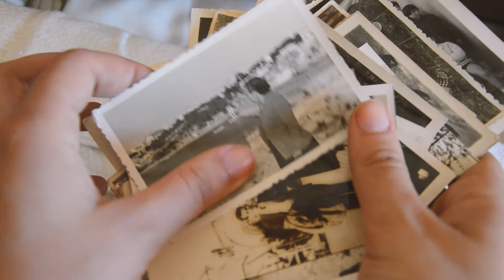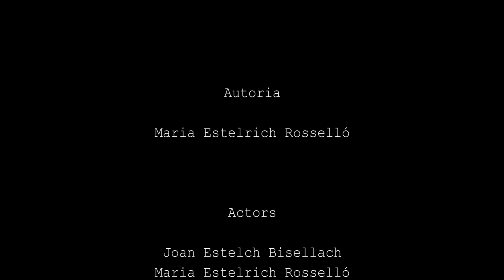Materialitzant els records